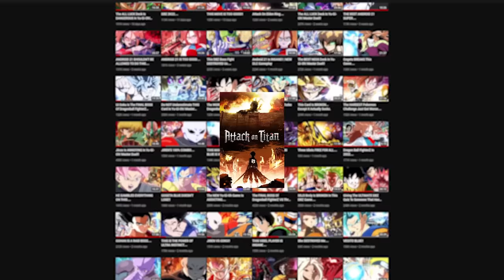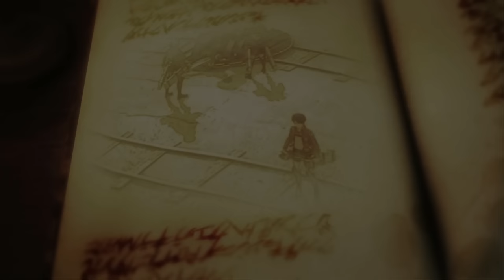The BEST Attack On Titan Game....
Attack on titan so good! And with the final season part 2 of AOT ending today and a long wait until the final season part 3, 2023 gonna hit different, I decided it was time to go back to the best attack on titan game, Attack on titan 2. Is this the premiere shingeki no kyojin experience I remember!?